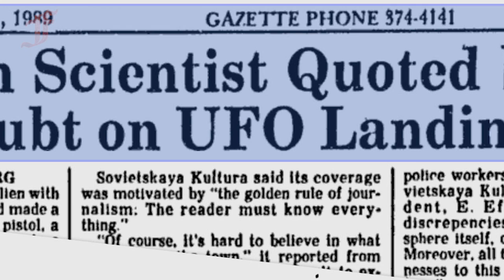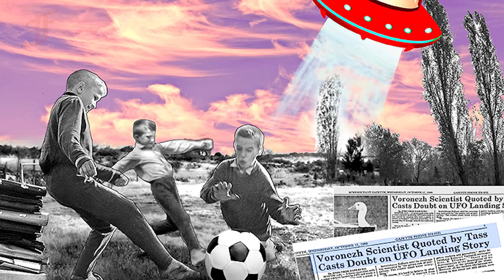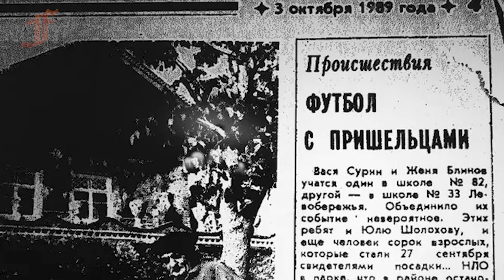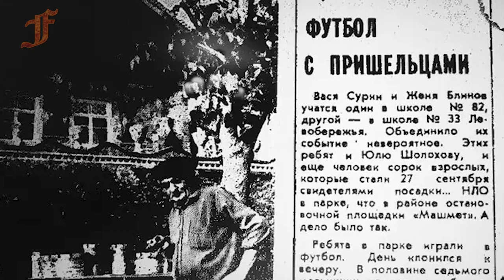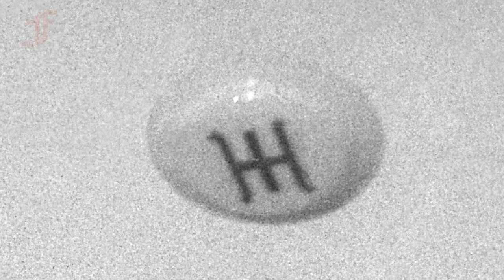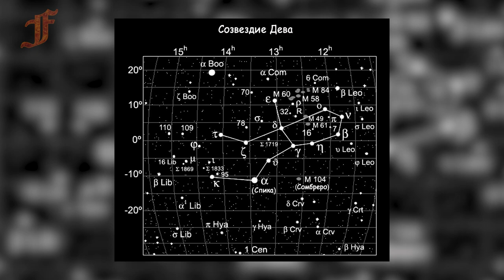В Воронеже зафиксировали первый контакт с инопланетянами